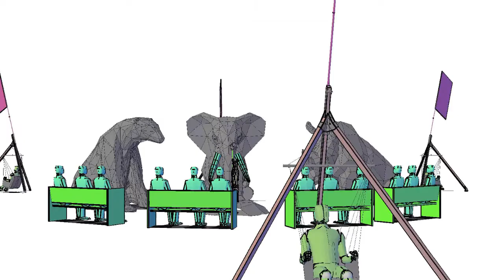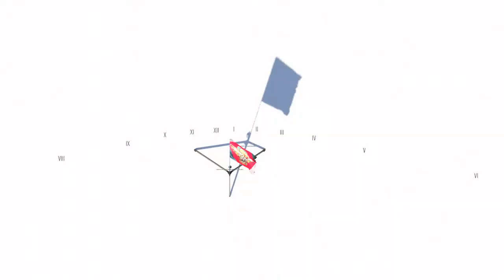The Azimuth Flags by Michelle Li Murphy Hand-Painted Silk / Meditation Chairs / Burning Man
Digital Rendering of my art proposal for Burning Man 2022.

Philosophy that propelled me to pursue this artwork:
The Azimuth Flags represent a circular horizon of infinite outcomes. It is here, and now, that we must choose a direction, knowing that our present choices are the mechanism of change that will decide the fate of our collective future. This installation calls forth the gravity of our global situation, the very real possibility of a 6th extinction event for our animal family, caused by us.
These flags bear witness to the deaths caused by our hubris, and are both a memory of all that have passed on before us, and a reminder of the inescapable fate that we all must face as individuals.
This is an invitation to enter a liminal space. A cocoon where we may allow ourselves to lose our bearings for a moment, in the midst of chaos, so that we may gain insight and clarity on the other side. The compass points & sundial are there to help us regain our bearings, without forgetting that we are all living on a large rock, spinning through space and time together.